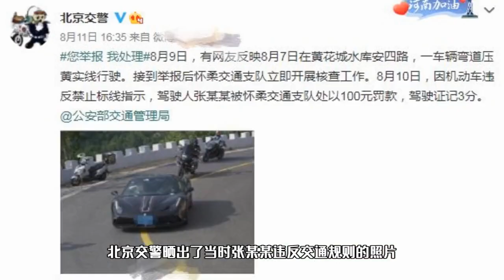张一山违反交规被罚款，副驾驶的女生成亮点，长相清秀疑新女友？